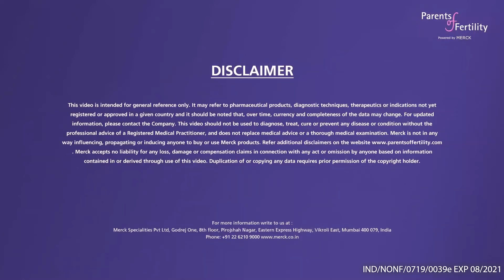In Conversation with Dr Rashmi Yogish - Learn The Science Of Infertility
Polycystic Ovary Syndrome, Reduced Ovarian Response, Weight, Genital Tuberculosis, Endometriosis etc. may lead to infertility. Here's Dr. Rashmi Yogish sharing her views that you need to know about infertility and IVF treatment.